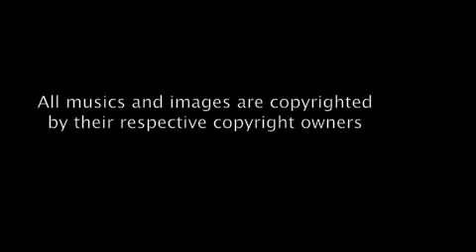Al Johnson My Heart Is A Open Book